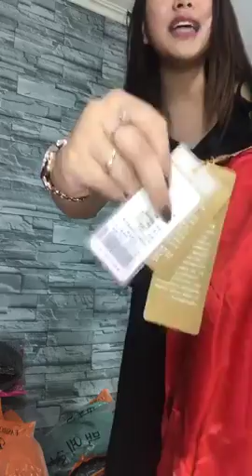Chuyên mua thanh lý máy in , Máy photocopy , Laptop , Máy tinh Cũ hỏng , Mua thanh lý tivi ,